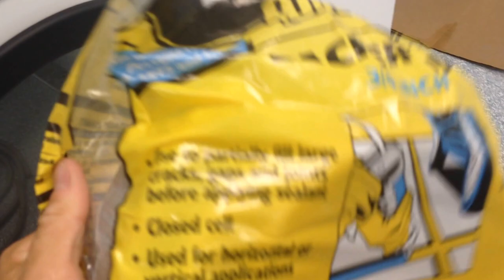Sealing Around A Laundromat Dryer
Reduce your utilities by sealing the gaps around your dryers